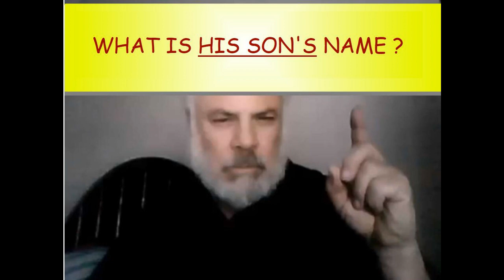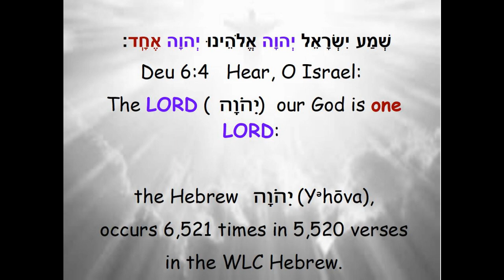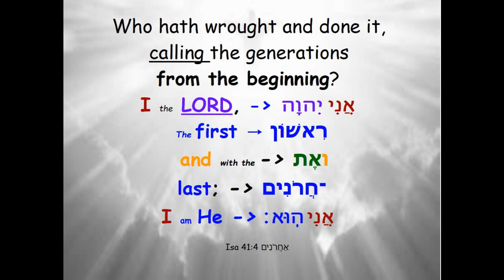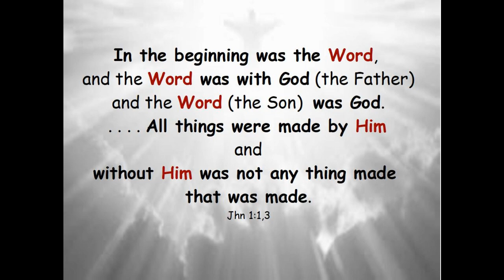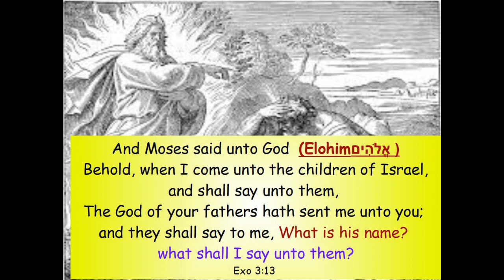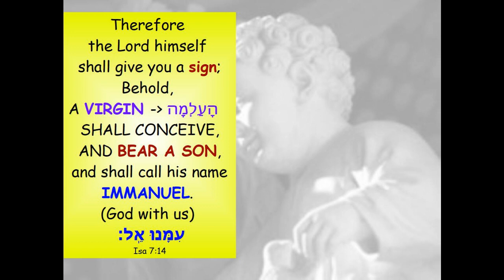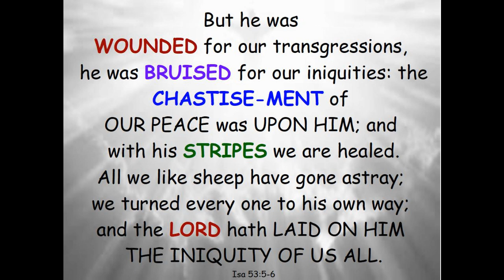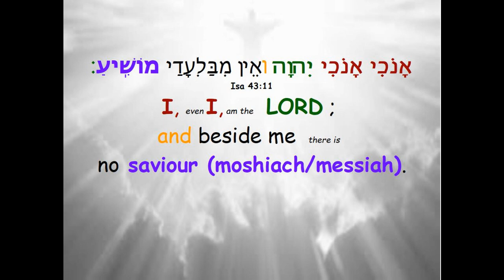What's His Son's name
Exodus 3 expresses the name -  Elohim - (God - plural) -   translated as, : "I am - that - I am" .
I see   I am twice., and present reasons why one is Father and the other His Son, our  Savior , Redeemer and Messiah.